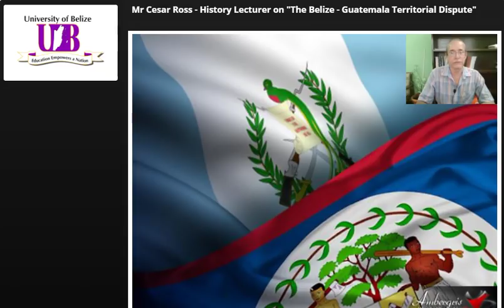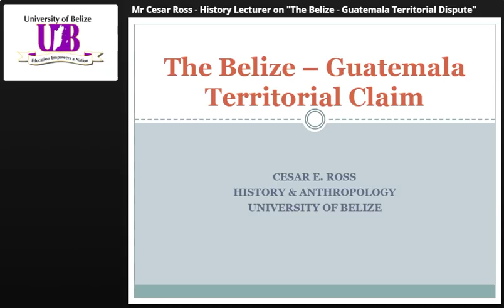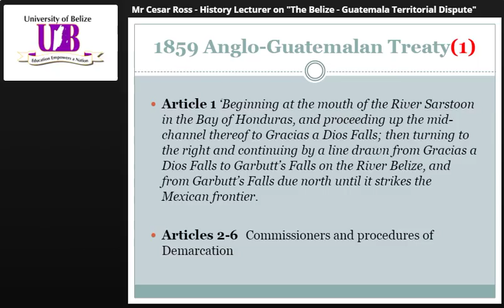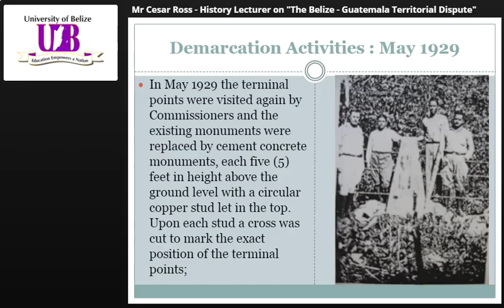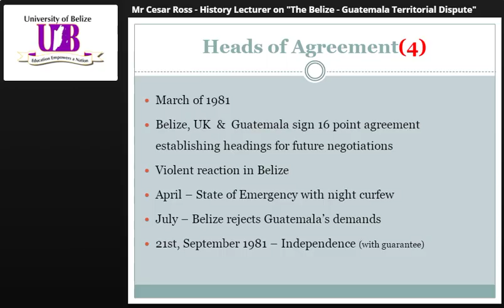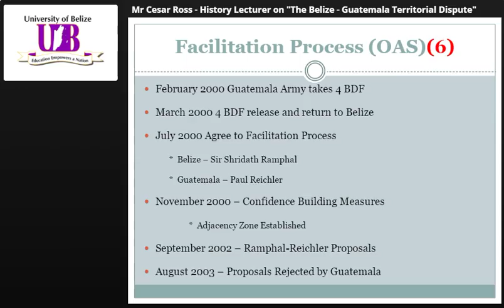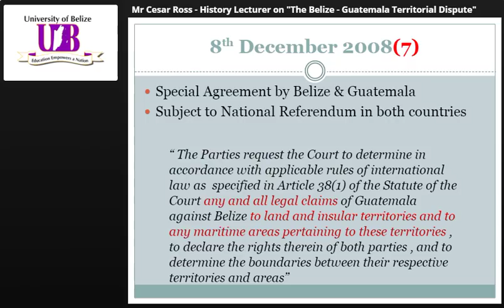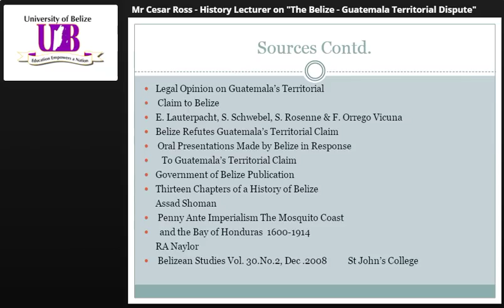Belize Guatemala Territorial Dispute - Cesar Ross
UB Lecturer Mr. Cesar Ross presents on the Belize-Guatemala Territorial Dispute. Be informed.